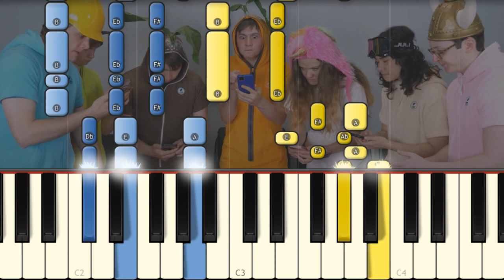Dumb Ways To Die In Among Us Song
Shiloh & Bros released a new video and I play it on piano!